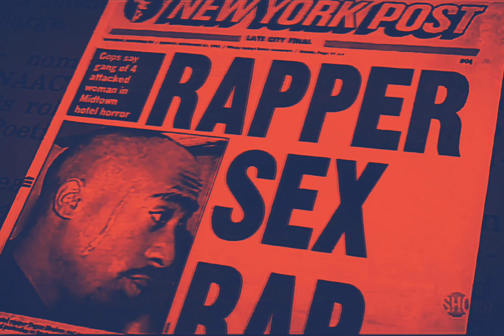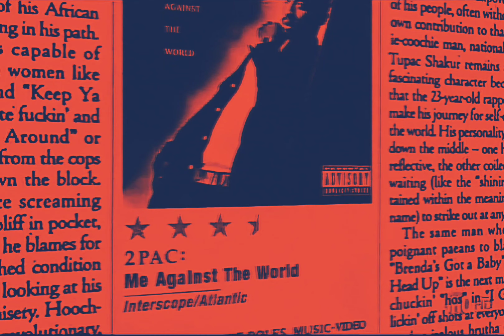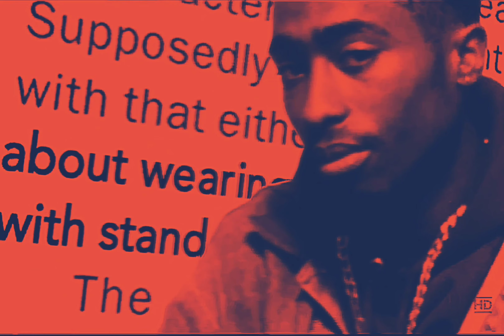2Pac - Heavy In The Game (Instrumental)(OG Vibe)[Enhanced] 4K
Producers : Mike Mosley & Sam Bostic
Featuring: Eboni Foster, Lady Levi & Richie Rich
Written By: 2Pac, Richie Rich, Lady Levi, Mike Mosley & Sam Bostic
Release Date: March 14, 1995
Mixed At: Enterprise Studios, Burbank, CA
Publisher: Joshua's Dream, Interscope Pearl Music, Warner-Tamerlane Publishing Corp., Mike & Sam Music & Zomba Music Publishing
Guitar: Ronnie Vann
Engineer: Kevin "KD" Davis & Jeff Griffin
Mixing Engineer: Paul Arnold
Mastering Engineer: Brian Gardner
Label: Interscope Records, Out Da Gutta Records & Atlantic Records
Recorded At: Mobboss Studios (Fairfield, CA)
Samples: The S.O.S. Band – Just Be Good To Me